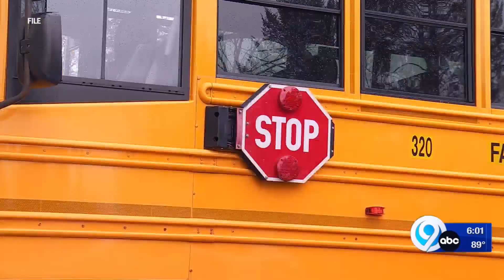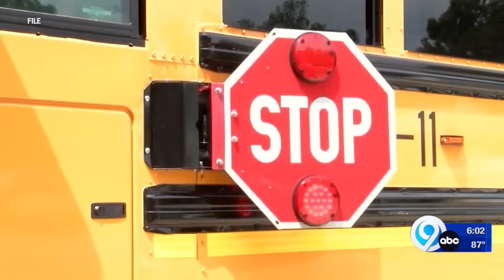Oneida County Sheriff's Office rolls out new bus safety program